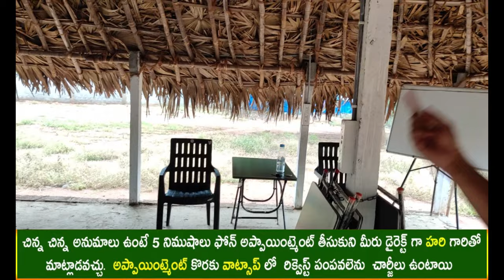హైదరాబాద్ లో చతుర్ముఖ శాల | 4 doors vastu | chaturmukha shala | mokhila house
225👉 Please Watch  ► హైదరాబాద్ లో చతుర్ముఖ శాల |  4 doors vastu | chaturmukha shala | mokhila house

mokhila lo vastu prakaram inti nirmanam
hyderabad lo vastu prakaram chaturmukha shala nirmanam
chaturmukha shala nirmanam